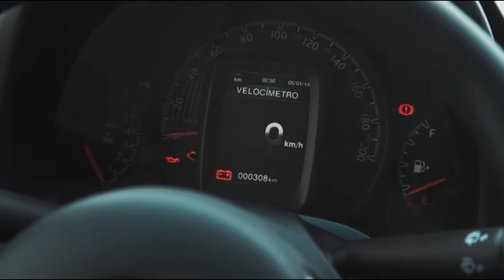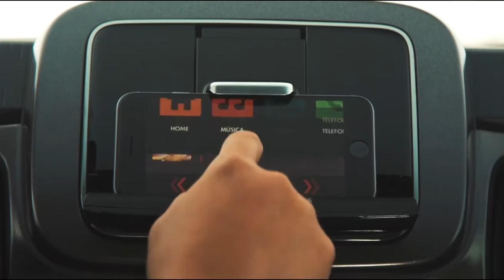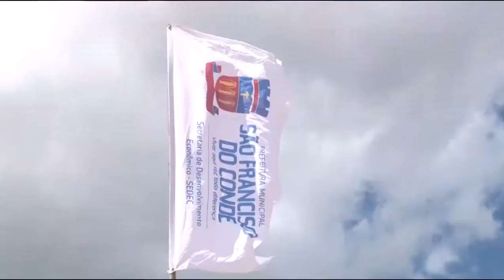Programa Bahia Motor 23 04 2016